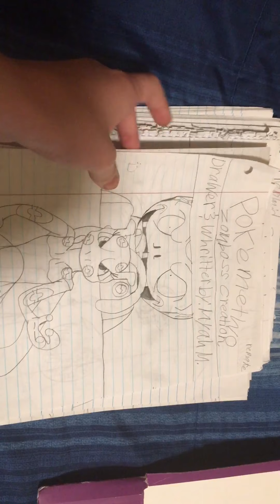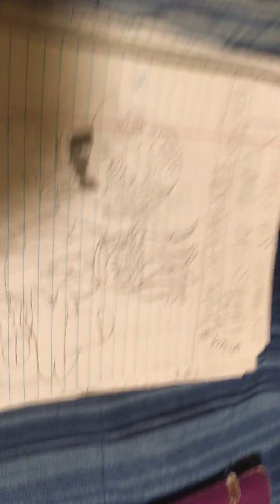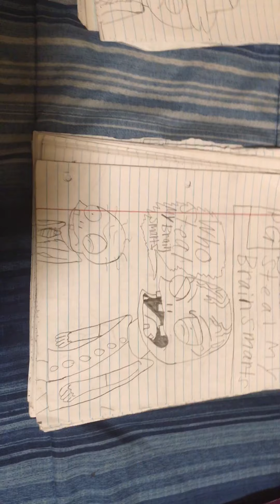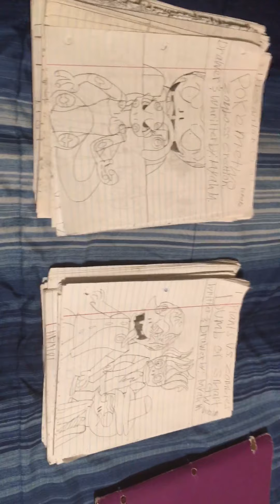PvsZ Comic Book review part 2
If you guys want me to read these comic books asked me in the comments down below if you guys want to